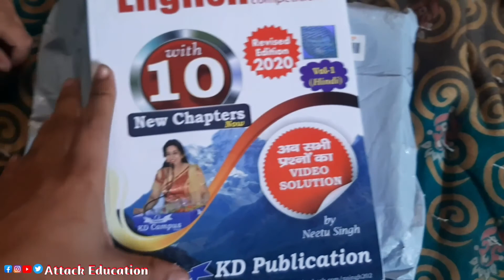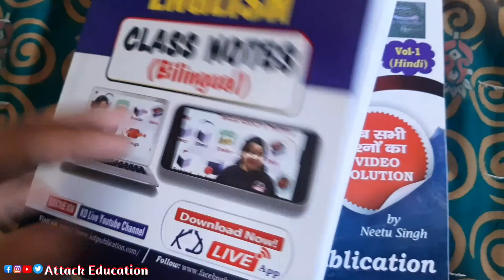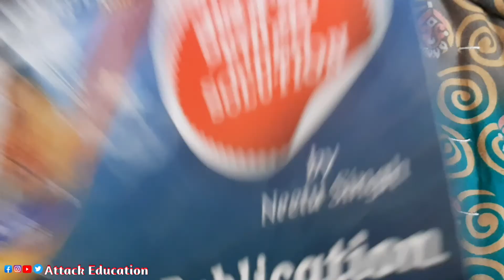Neetu Singh English vol 1 | Neetu Singh English Class notes | BEST book for SSC CGL CHSL MTS CPO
Neetu Singh English Book Review 2020-21 Edition vol 1,2 |BEST book for SSC CGL CHSL MTS CPO SI DRDO
Neetu Singh English book ka book part 1 latest edition 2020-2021,

neetu singh volume 1 latest edition review 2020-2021,

neetu singh english book price kitna hai latest edition,

neetu singh book video solution kaise dekhe volume 1,

best english book for ssc cgl,

best english book for ssc chsl,

best english book for ssc stenographer,

best english book for ssc mts,

best english book for ssc cpo si 2020,

best english book for ssc cgl tier 2,

best english book for drdo,